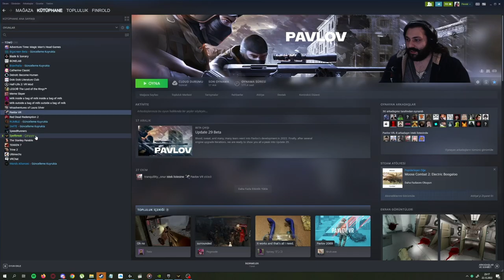Avatar Gibi Hissettiğin Battle Royale Oyunu! İlk Bakış - Spellbreak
Daha önce hiç elementleri bükerek bir Battle royale oyunu oynamış mıydınız bilmiyorum ancak Spellbreak oyunu bunu sizin için sağlıyor. Oyunu oynarken resmen Avatar gibi hissettiğiniz bu battleroyale oyunu şans vermeye değer bir oyun.

Mühürler ve Dengeler diyarına hoş geldiniz. Yorumlarınız da Mühürler & Dengeler için çok değerli.

?sub_confirmation=1